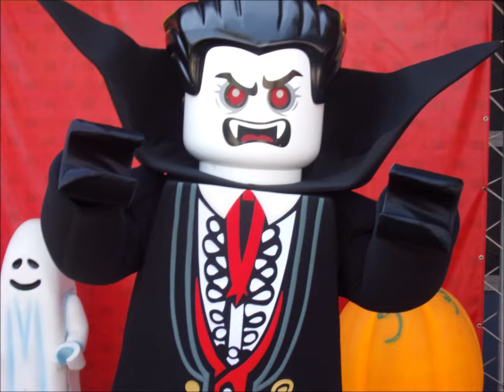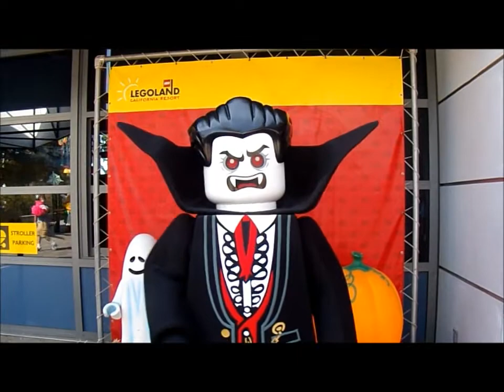LEGO Monsters Social Distance Meet and Greet in LEGOLAND Halloween in Miniland Event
at LEGOLAND also has Social Distance Meet and Greets with LEGO Monsters for Halloween this year in 2020 like LEGO Scarecrow LEGO Captain Brickbeard LEGO Vampire LEGO Frankenstein's Monster and LEGO Mummy Just in Time for Halloween in Miniland at LEGOLAND San Diego at Carlsbad Ca